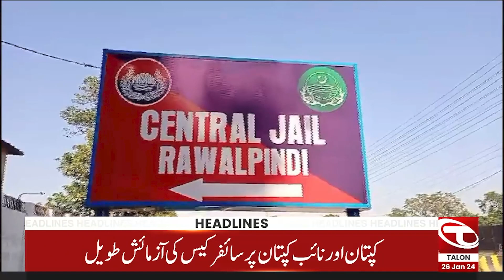06 PM News Headlines | 26 January 2024 | Talon News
06 PM News Headlines | 26 January 2024 | Talon News